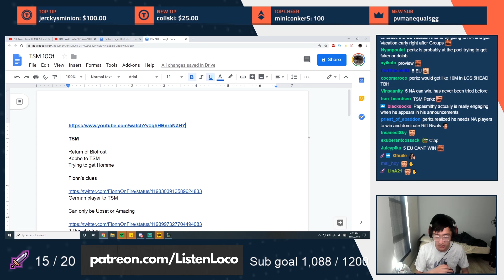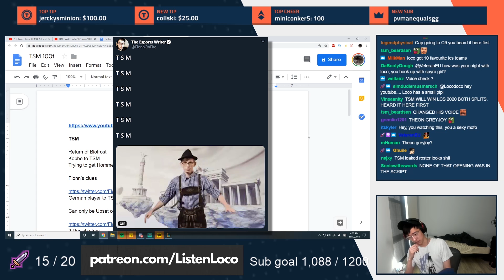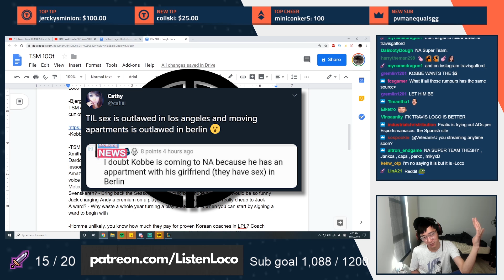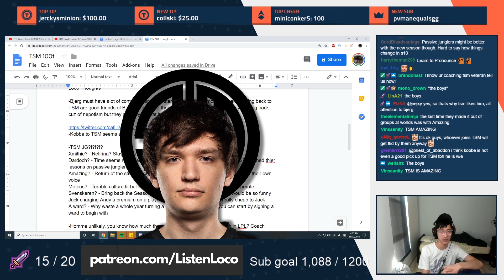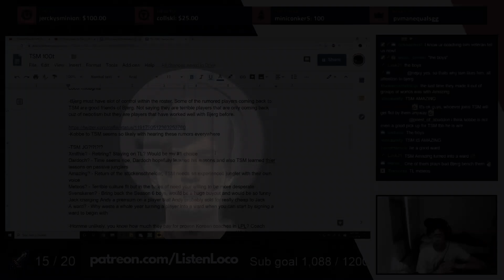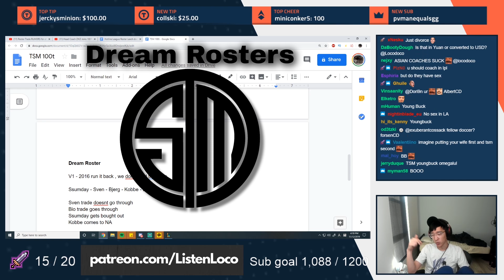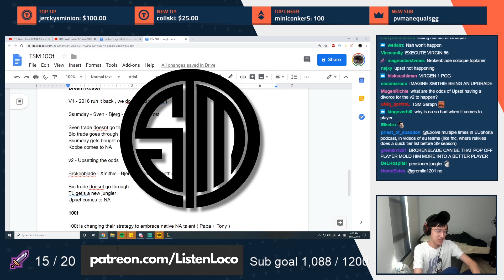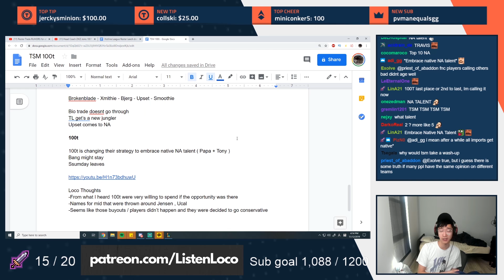TSM and 100 Thieves Roster Rumors + Leaks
⭐️⭐️⭐️⭐️⭐️ Open me ⭐️⭐️⭐️⭐️⭐️

This one is pretty one sided because 100T really isn't making many moves this offseason and seem to be going the budget route